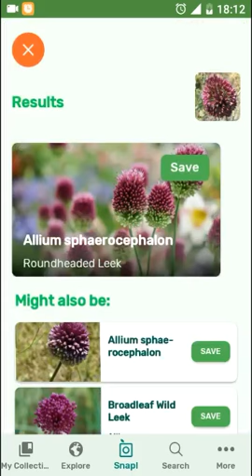PlantSnap identifies a Roundheaded Leek (Allium sphaerocephalon)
Allium sphaerocephalon is a plant species in the Amaryllis family known as round-headed leek and also round-headed garlic, ball-head onion, and other variations on these names. Other names include Drumsticks, and in Germany, Kugellauch. Some publications use the alternate spelling A. sphaerocephalum. It is a hardy perennial plant.

Allium sphaerocephalon is found in the wild across all parts of Europe except in the northernmost countries (Ireland, Netherlands, Scandinavia, and the Baltic States). Its native range extends to northern Africa and to western Asia as far east as Iran. It is also reportedly naturalised in New York State in the US.[6] In the UK it only grows wild in the Avon Gorge so is known locally as the Bristol onion.

The species is prized by gardeners because of its striking floral display. The spherical "head" (technically an umbel) is borne on a long scape, up to 50 cm in height, usually in July. It can contain hundreds of deep purple flowers.